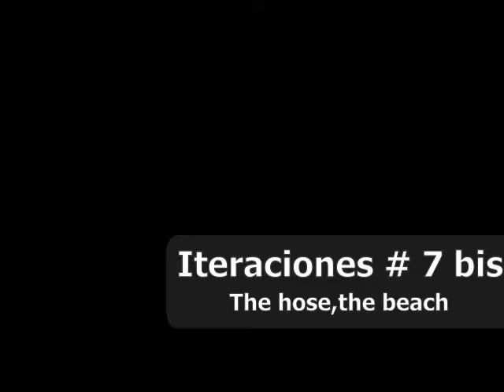iteraciones 7 bis The house,the beach